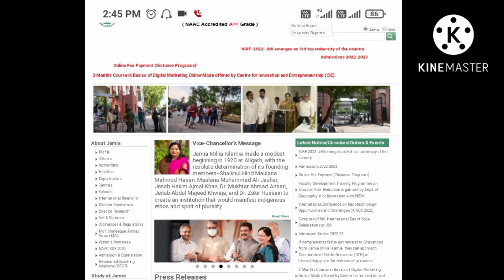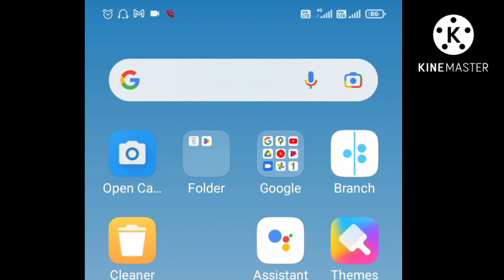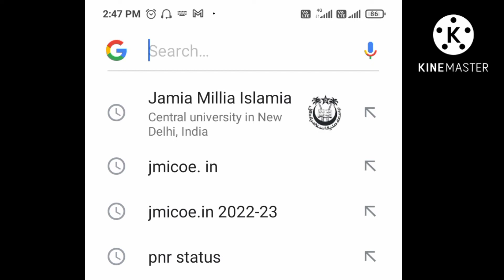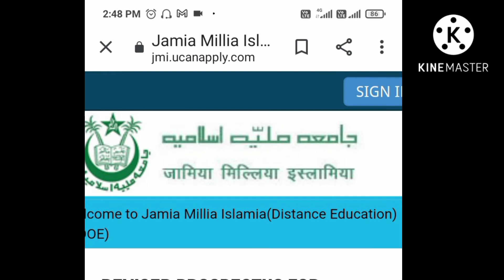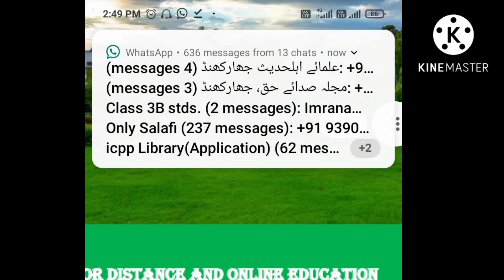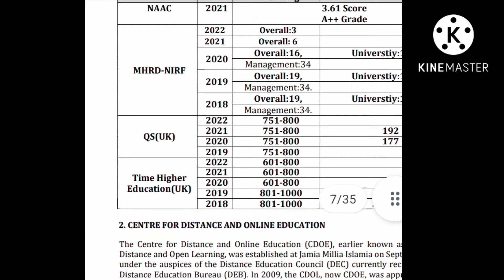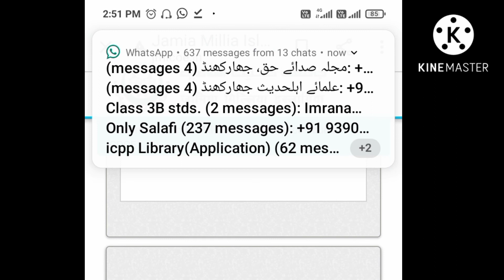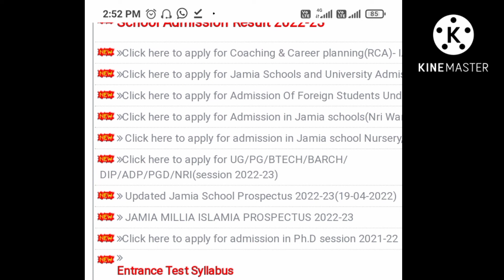JMI Centre For Distance and Online Education Admission Open-2022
Last date of Application Form 22 August 2022
Technical Helpdesk: (10AM to 6PM)
shamim JMI Information channel
jmi Information channel
jamia center for distance online education admission open 2022-23